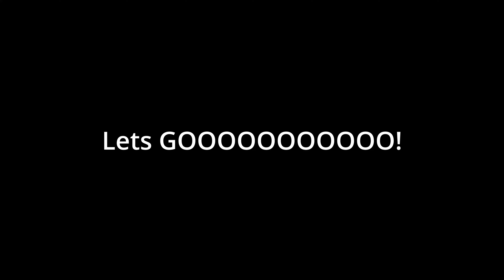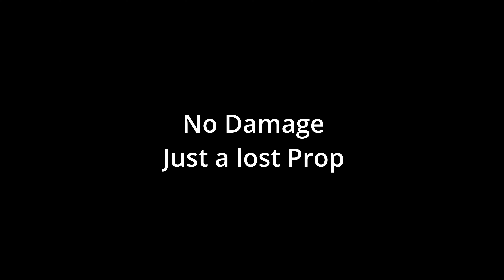boywonder Fpv crashes in style pushing himself